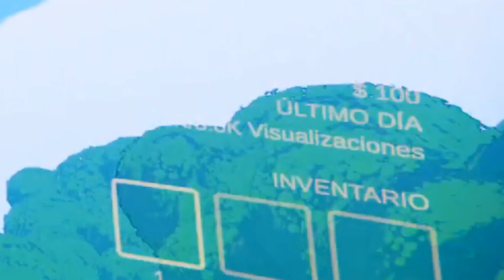CONTENT WARNING... ¡EN UN PERIQUETE!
En este vídeo hago un resumen muy rápido y concreto sobre contentwarning y lo que nos puede ofrecer. ¡Espero que os guste!